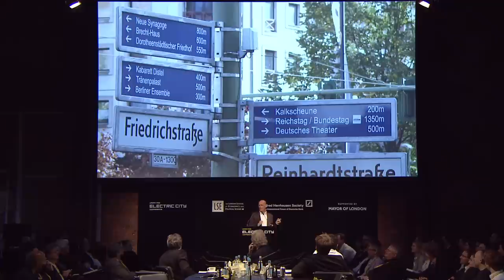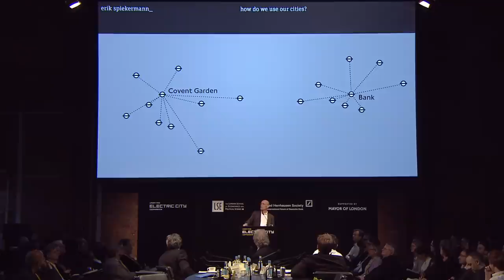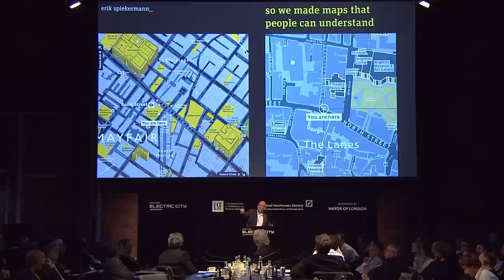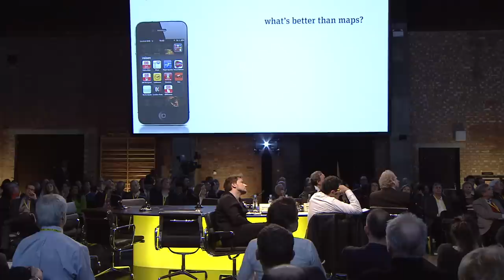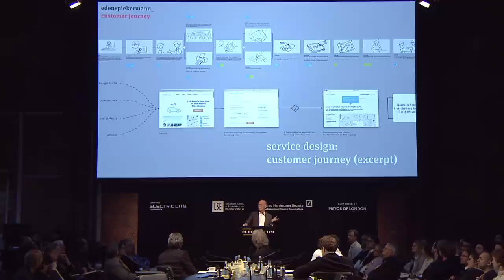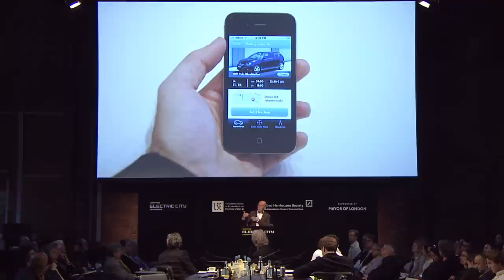Urban Age Electric City: Erik Spiekermann - Mapping and designing urban systems